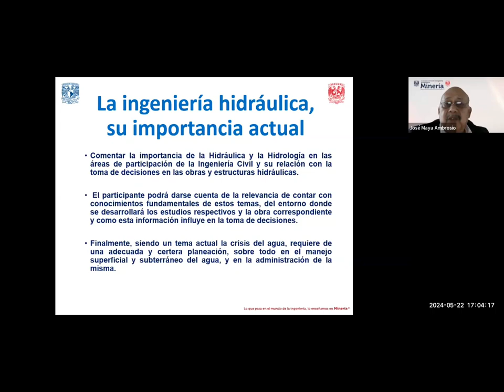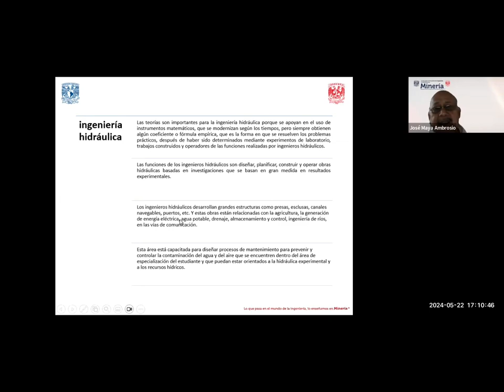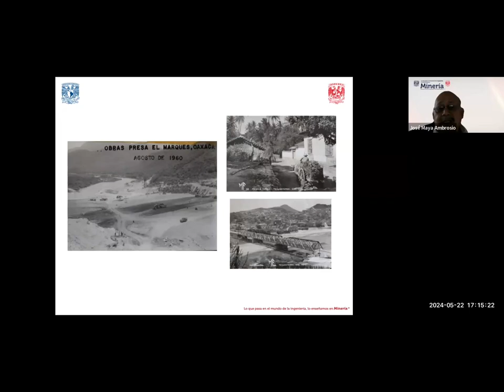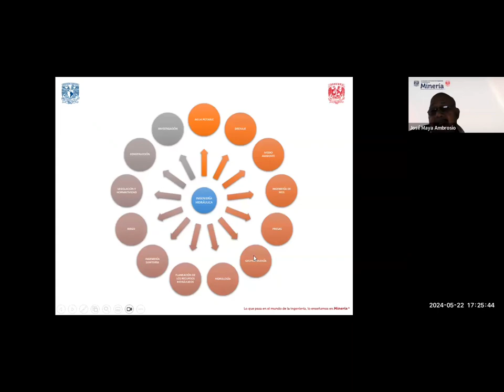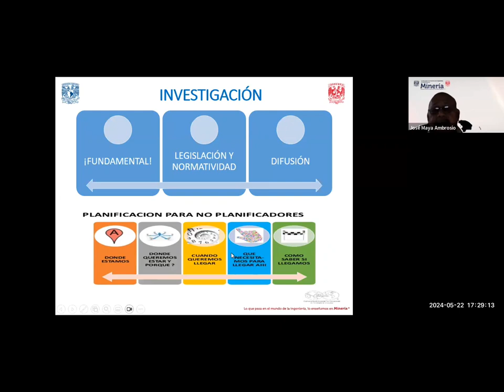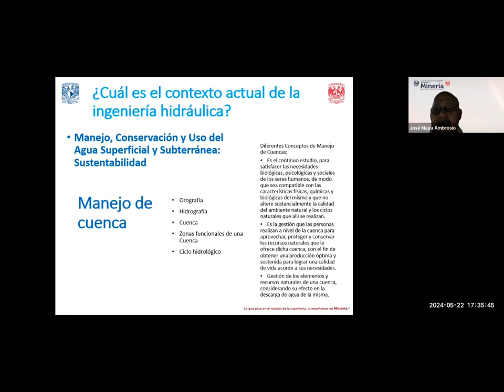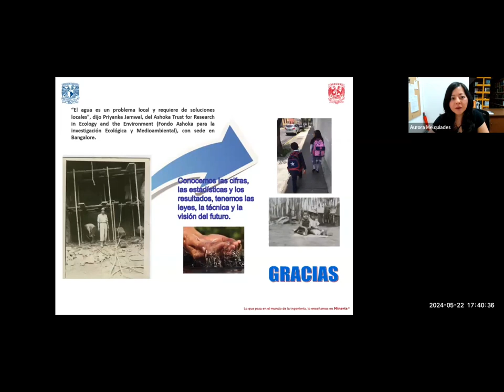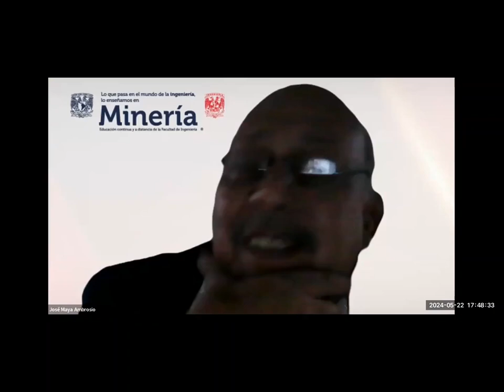Conferencia La ingeniería hidráulica, su importancia actual